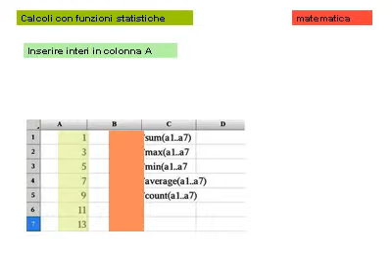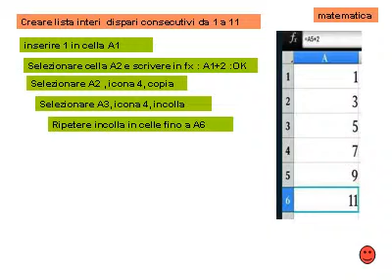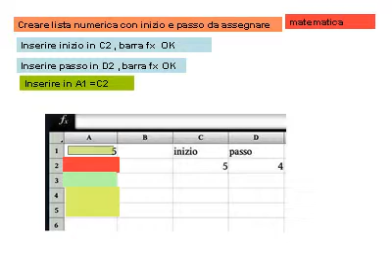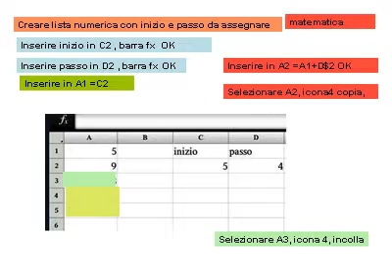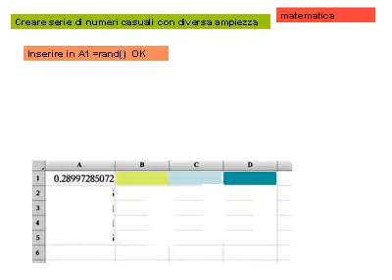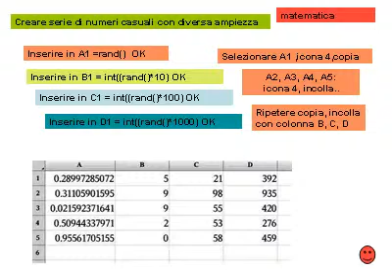esemate1:funzioni matematiche su foglio polari office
esemate1
polaris office, foglio elettronico
descrizione di funzioni per testo
animazione con powerpoint convertita
in file.avi
esempi con funzioni matematiche varie
serie numeri impari,pari, tabelle di funzioni